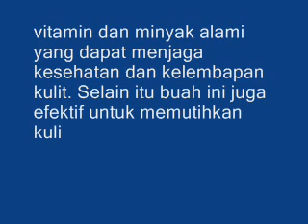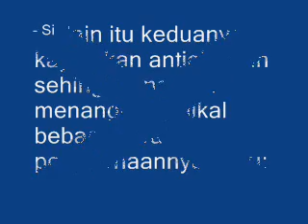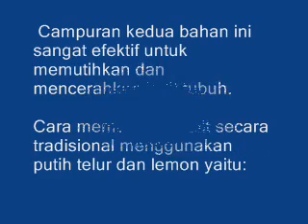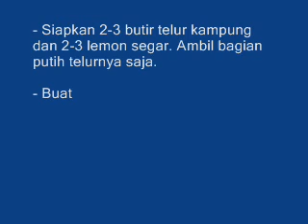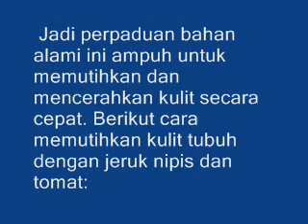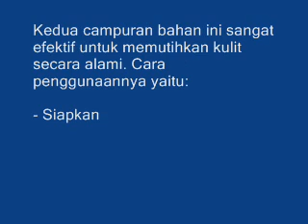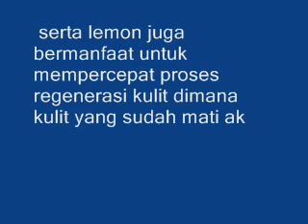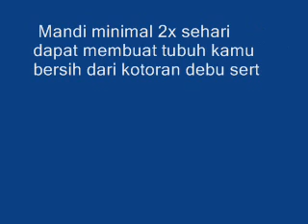Inilah 5 Cara Memutihhkan Kuliiit Badaaan Secara Alami